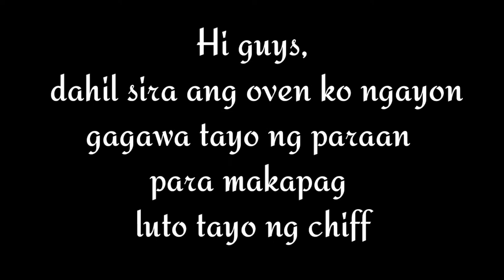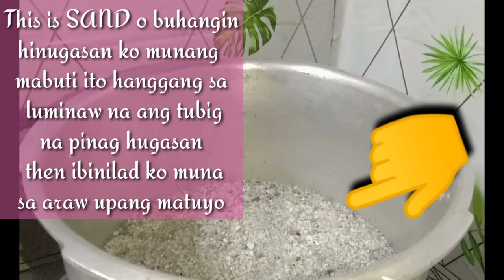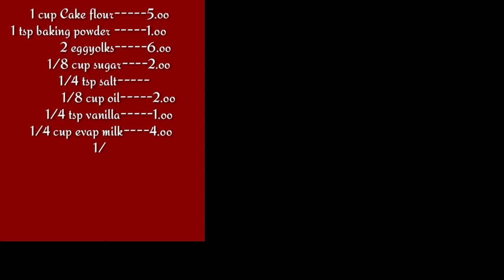How to make PANDAN CHIFFON CAKE | No Oven No Steam | 40 pesos lang | Bonggolto | Vlog57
How to make Pandan Chiffon Cake

ingredients:

1 cup cake flour
1 tsp baking powder
2 eggyolks
1/8 cup sugar
1/8 cup oil
1)8 tsp salt
1/8 tsp vanilla
1/8 cup water
1/4 cup evap milk
Pandan food flavoring

for meringue:

3 egg whites
1/8 tsp cream of tartar
1/4 cup sugar

Hi guys ang total na 40 pesos ay hindi kasali ang sa kuryente at gasul
sana nagustohan nyo guys itong aking video sana may natutunan kau,pwede kayo magtanong about may recipe just comment in comment box and you can share also this video